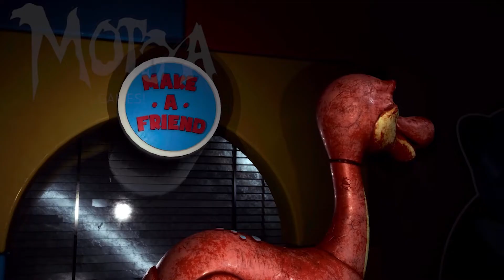[FANMADE] Poppy Playtime - Chapter 3 Teaser Trailer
All I did was make an edit, basically my own take on a fan made trailer, credit goes to MotyaGamesTV for the awesome fan made visuals, as well as MOB Games for the rest of the visuals and for making the original game.